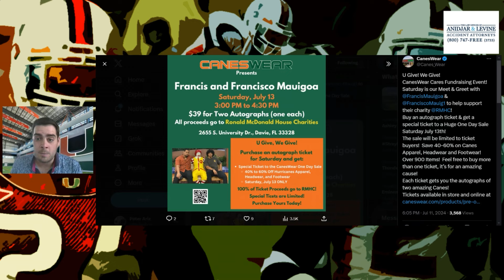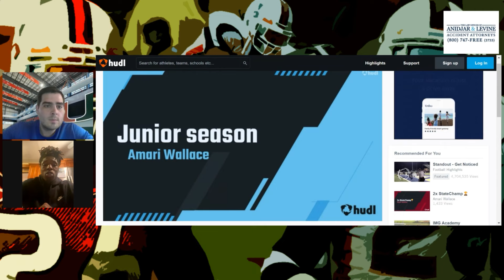Miami Hurricanes DB Commit Amari Wallace joins the show | BALLHAWK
Peter Ariz talks to new Miami DB commit Amari Wallace.

CANES CONNECTION

☑️ Canes Insight on Twitter:

 / canesinsight   ☑️
📸 Canes Insight on Instagram:

 / canes.insight   📸